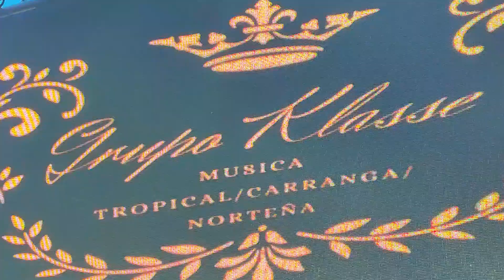Aquiteven : 0367 GRUPO KLASSE AMIGOS PRESENTES EN LAS FIESTAS DE GÁMEZA 2.024 LA CARRANGUERITA